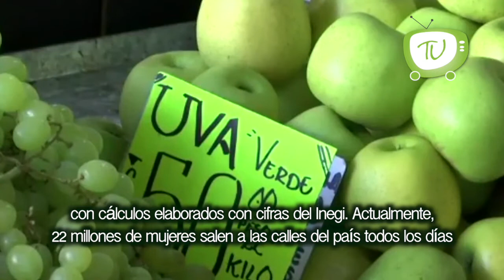Inauguran "El Crucero" en Cancún.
El presidente Andrés Manuel estimó que con el nuevo yacimiento petrolero encontrado por la empresa italiana ENI, y uno más que será anunciado en los próximos días por la mexicana Petrobal, de Alberto Bailléres, la producción petrolera adicional a finales de sexenio será de 200 mil barriles diarios.

La UNAM anunció que se sumará a la iniciativa UnDíaSinNosotras, el próximo 9 de marzo, y reconoció todas las acciones que contribuyan “a visibilizar prácticas inadmisibles como la desigualdad y la violencia de género”.

El gobernador Carlos Joaquín, acompañado por la presidenta municipal de Benito Juárez Mara Lezama y el secretario de Obras Públicas (SEOP) William Conrado Alarcón, inaugura la obra “Mejoramiento de la Imagen Urbana de la Avenida José López Portillo, con Avenida Tulum”, conocida como "El Crucero", en Cancún.

El presidente chino, Xi Jinping, aseguró a los máximos dirigentes del gigante asiático que la epidemia de coronavirus es la crisis de salud más grave que ha vivido el país desde la fundación de la República Popular en 1949.

El trabajo de las mujeres aporta todos los días cerca de 37 mil 300 millones de pesos a la economía mexicana, de acuerdo con cálculos elaborados con cifras del Instituto Nacional de Estadística y Geografía (Inegi). Actualmente, 22 millones de mujeres salen a las calles del país todos los días a trabajar, lo que representa 40% de la fuerza laboral mexicana, según la iniciativa UnDíaSinNosotras.